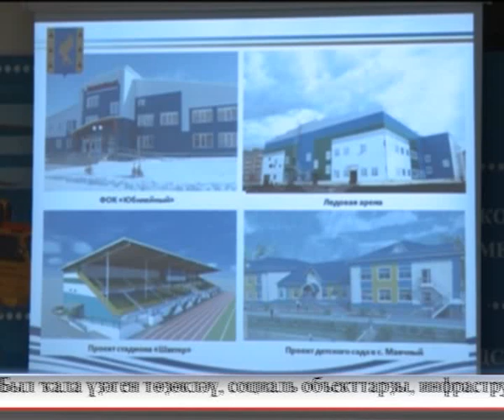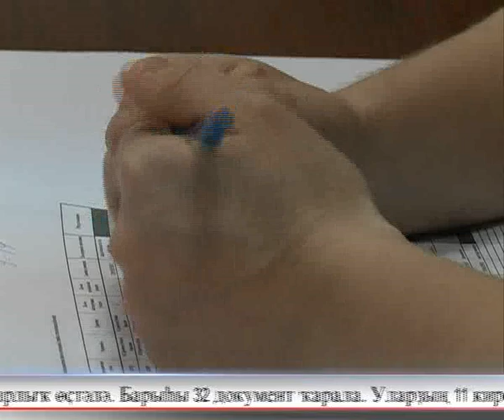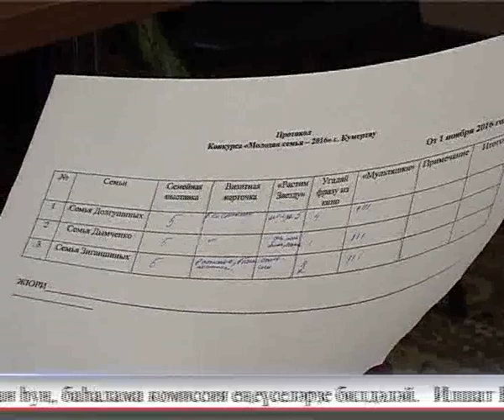Aris Azna 05.11.2016